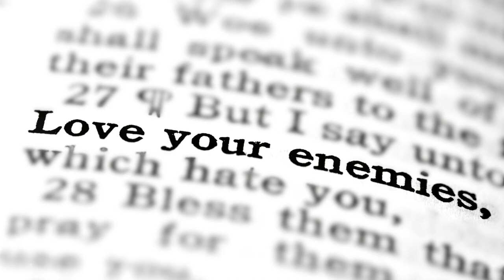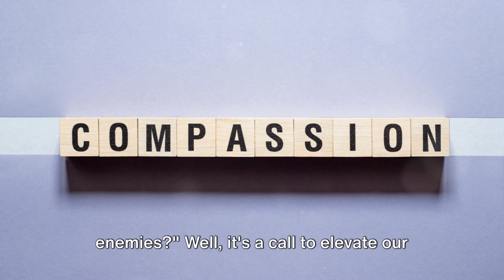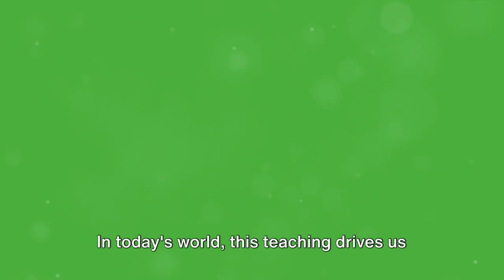Love Thy Enemies, why should we?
video about the meaning behind Matthew 5:44, love thy enemies

Robot Jesus is in no way a replacement for real Jesus.  This is just me uploading the results I get asking various language model AIs about what Jesus might say or do pertaining to various subjects.  Everything in this video including the images, voices and message are AI generated through various tools and should NOT be taken seriously.

The views expressed in these videos are purely views generated through AI tools and in no way represent the views of any person, group, government or corporate entity.

AI Jesus is in no way a suitable replacement for consultation from your religious texts or local religious leader.  This video is expressly intended as entertainment and nothing else.